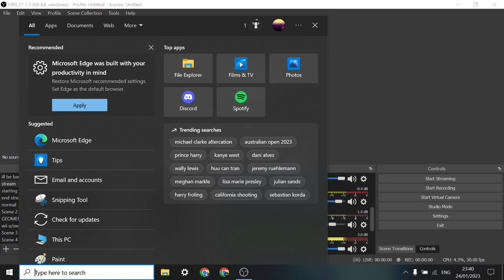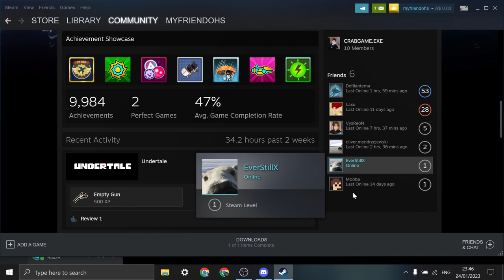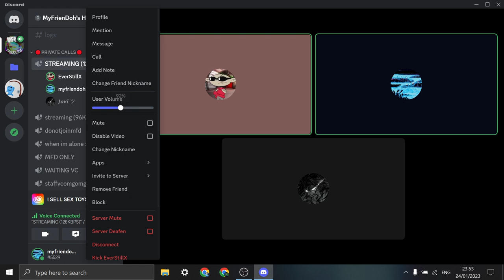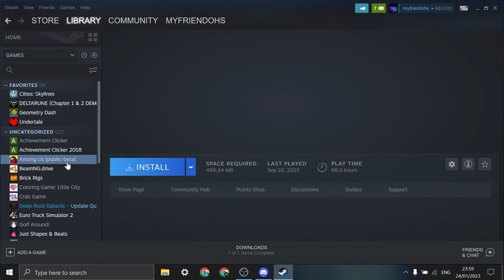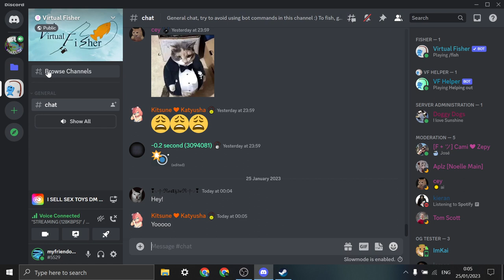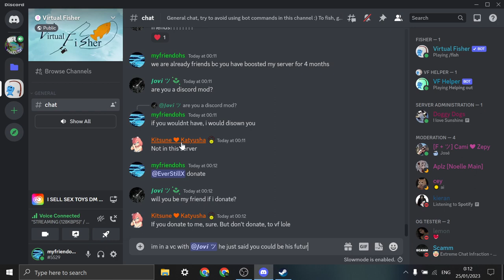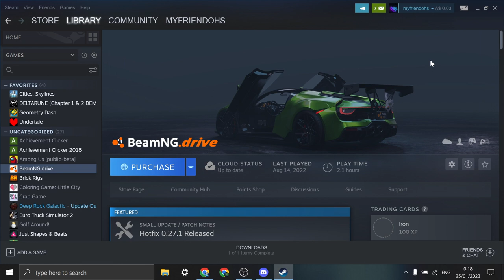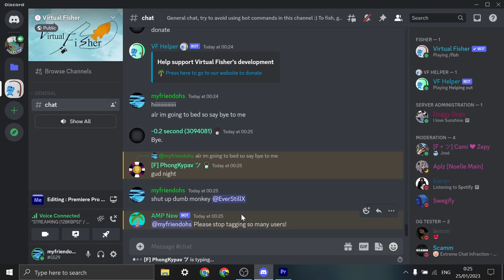The worst podcast in history